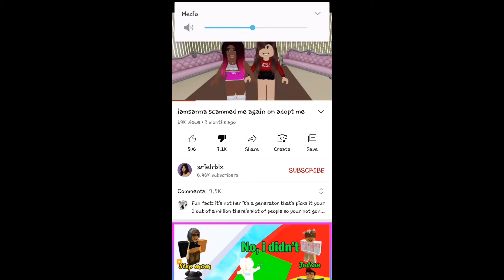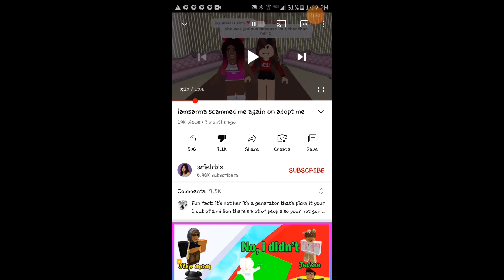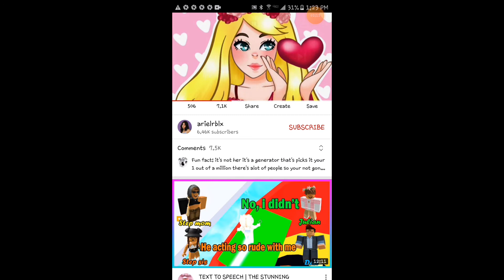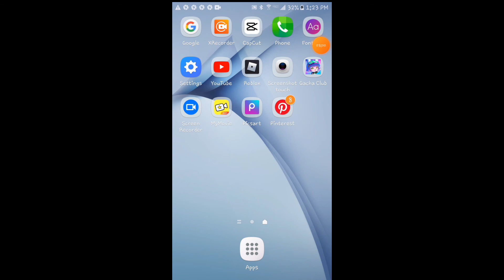the stupiest things ariel has said in her video iamsanna scammed me again😂😂 (exposed)